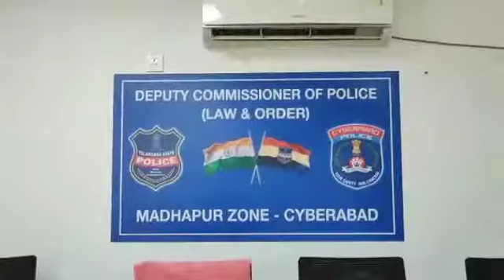SOT MADHAPUR ZONE CYB ARRESTED GANJA SMUGGLERS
As per the instructions of CP Cyberabad, SOT teams of Cyberabad are in constant look out for Ganja Smugglers. This is the case of organized procurement, possession and interstate transportation of Ganja from Chithrakonda Village near Balimela of Orissa State to Hyderabad. The SOT Madhapur Zone and local Police of Cyberabad intercepted and apprehended Ganja Smugglers viz., Pastham Raju, Yedla Venkat Reddy and Ganji Praveen Reddy.

On 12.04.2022 at 11:00 hours, on reliable information, the SOT Madhapur Zone waylaid and intercepted one Ashok Leland Goods carrier Vehicle Br. No. TS04UB2814 at Nalagandla X Road near Ravindar Reddy function hall of Chandanagar, that 03 persons are suspected to be in possession of Ganja and seems to be waiting for someone. Believing the information to be true and genuine, the SOT Madhapur Zone team and Chandanagar Police apprehended the suspected persons and took them into custody. On detailed enquiry, they disclosed their names as Pastham Raju, Yedla Venkat Reddy and Ganji Praveen Reddy and voluntarily admitted that they brought 81 Kg’s of Dry Ganja from Chithrakonda Village near Balimela of Orissa State and sell the same in Hyderabad for higher rates, which was arranged by one organizer of Orissa state. Later seized 37 Packets of Dry Ganja weighing about 81 Kg’s, 02- four wheelers and 03 Mobile phones from their possession.

Details of Arrested Accused:
Pastham Raju S/o Late P. Narsimha, Age: 37yrs, Occ: Business, R/o:  kantaiahpalem (v), Thorrur (m), Mahaboobabad, Warangal..

Yedla Venkat Reddy S/o Late Y. Yakub Reddy, Age: 48 yrs, Occ: Agriculture, R/o: Chintalapally(v), Thorroor (m), Mahaboobabad (dist) Warangal.
Ganji Praveen Reddy S/o Late G. Bhulok Reddy, Age: 37 yrs, Occ: Agriculture, R/o Hyderabad N/o kachikal (V), Nellikudur (M), Mahaboobabad (Dist), Warangal.

Modus Operandi:-
The main accused Pastham Raju R/o Thorrur of Mahaboobabad is eking livelihood by selling iron cots in small villages in agency area of Andrapradesh and Talangana states. Once he went to Andhra-Orissa border to sell cots where he met one Ganja agent in a tea stall at Chitrakonda bus stand of Orissa state and decided to do Ganja business with the help of his accomplices for easy money. According to their plan Venkat Reddy and Praveen Reddy came to Hyderabad with said 81 kg’s of Ganja in a vehicle Br. No: TS04UB2814 with a pilot vehicle of Swift Dezire bearing No: TS26 F7435 being driven by the accused Praveen Reddy.

Details of Property Seized:
Ganja weighing about 81 Kg’s (37 Packets each about 2.2 Kg’s)
Cell Phones-03 (02 Vivo Mobiles and 01 Red MI Mobile)
Ashok Leland Goods carrier Vehicle Br. No. TS04UB2814
Maruthi Swift Dezire  Vehicle Br. No:TS26 F7435.

Total worth of Seized property of Rs. 40,50,000/-

This good work was done by Inspector, SOT Madhapur Zone and his team & Chandanagar Police under the supervision of CP, Cyberabad, DCP, Madhaur Zone, Addl.DCP of SOT, Cyberabad is highly appreciated. They are being rewarded suitably.